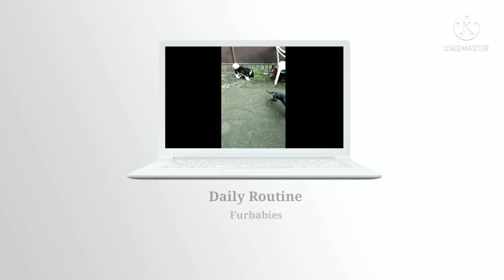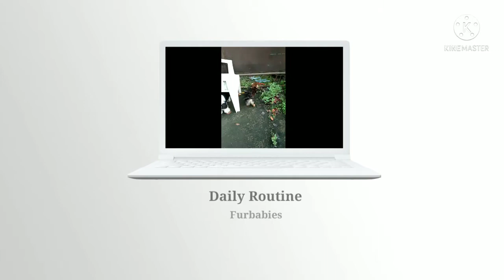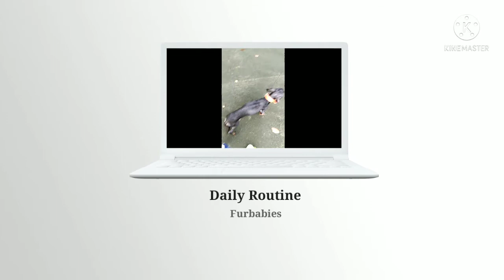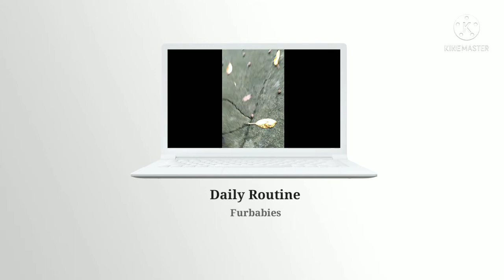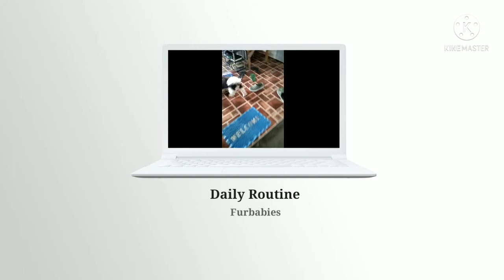My Daily Routine || PATAE AND PAIHI sa mga FURBABIES EVERY MORNING /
vlog title :MY DAILY ROUTINE | PATAE AT PAIHI SA MGA FURBABIES EVERY MORNING /Jane Castillo VLOG